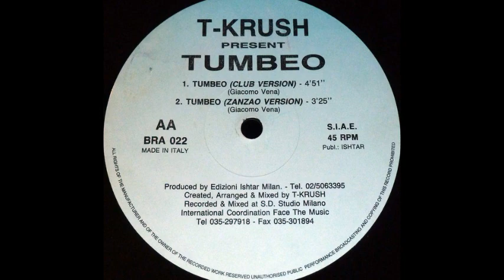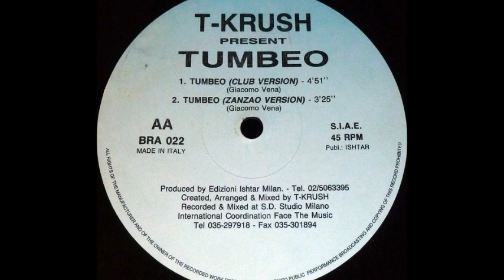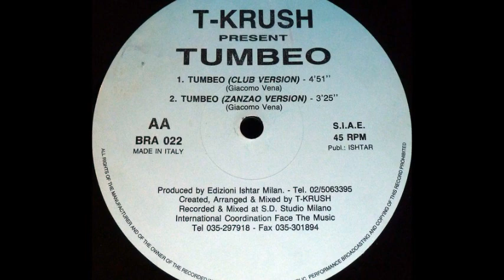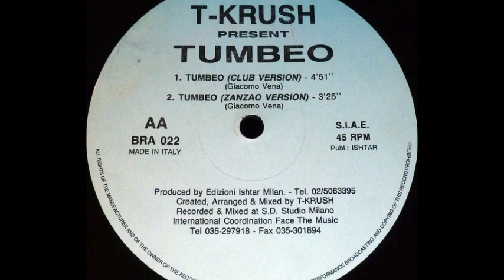T-Krush - Tumbeo (Club Version) (AA1)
T-Krush ‎- Tumbeo
Sello:Brainstorm ‎
Formato:Vinyl
País:Italy
Publicado:1994
Género:Electronic
Estilo:Makina
Producer - Giacomo Vena